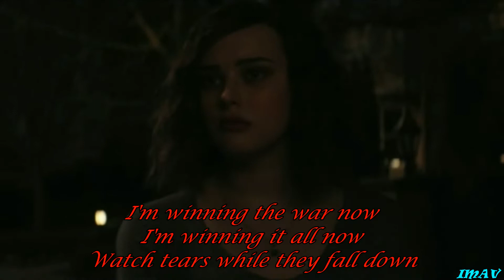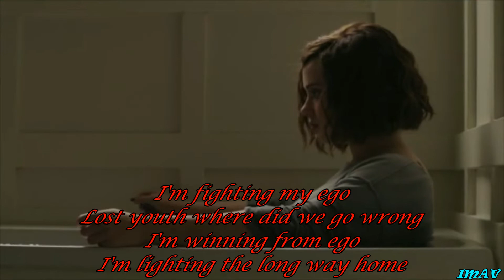Sia - I'm Still Here (Lyrics)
Sia I'm still here lyrics with movie 13 reasons why ( HD 1080p)

 A lot of pain in this video ;(